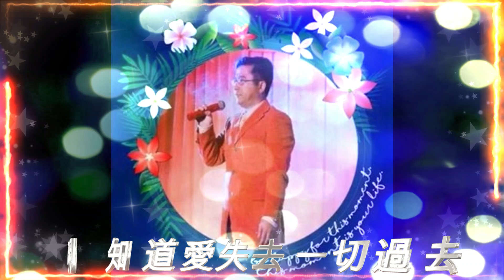偏偏喜欢你-林雲飛9/8/2024Just like you-Yun Fei Lin